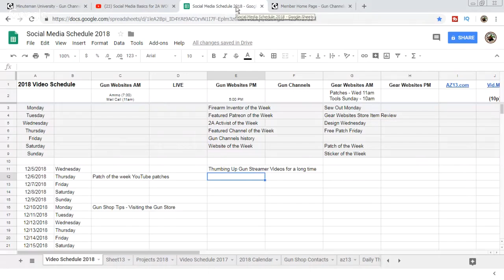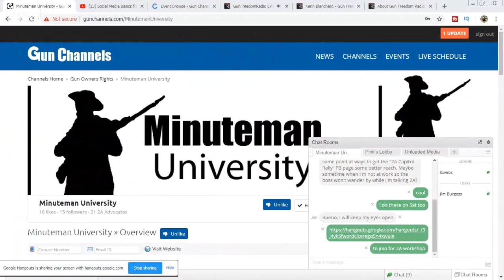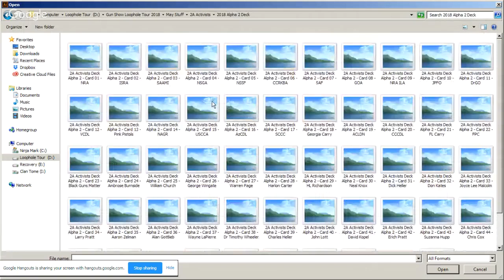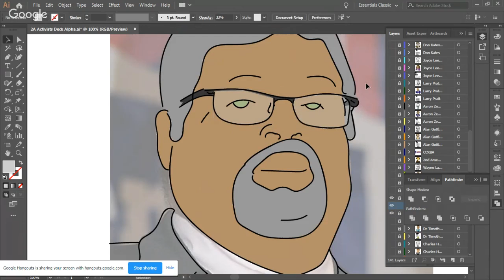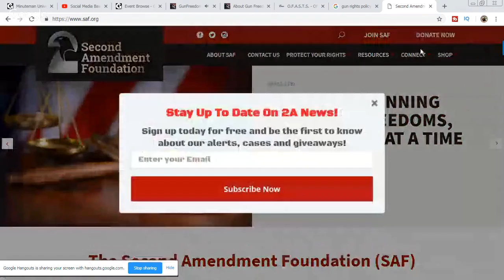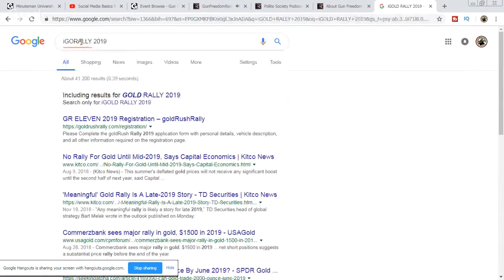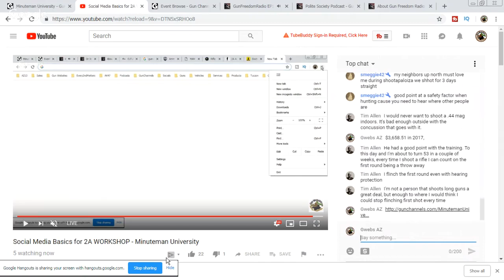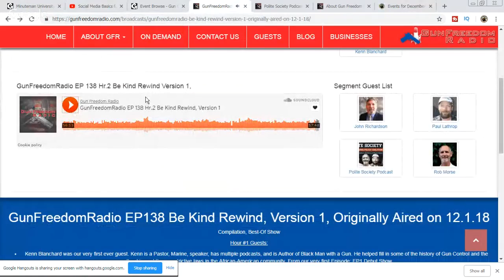Social Media Basics for 2A WORKSHOP - Minuteman University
Social Media Basics for 2A

Social Media Basics
Setting up Basic Accounts
Social Media Theory

Minuteman University
Skills & Resources for Second Amendment Advocates and 2A Activists